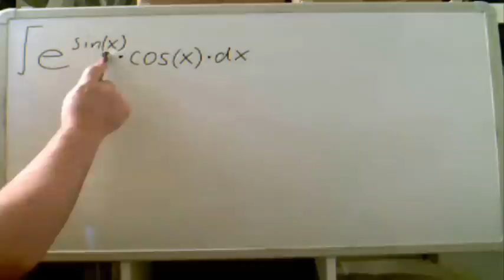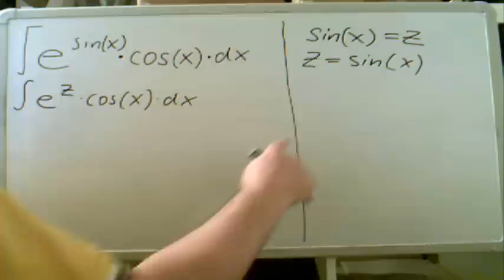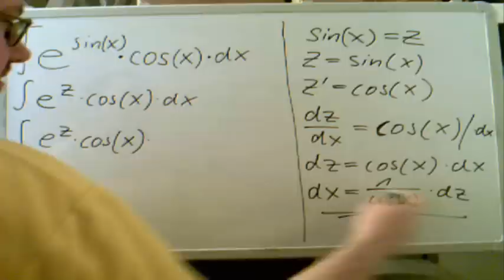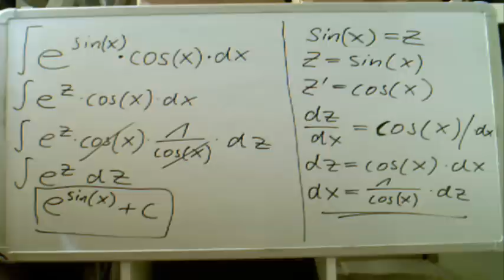Integration durch Substitution ∫ (e^sinx)·cosx dx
- Ein Beispiel zum Integraltionsverfahren "Integration durch Substitution"